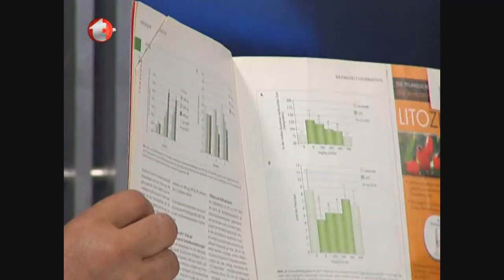Verem, Zatürre'nin Nedenleri ve Tedavisi, Alveol Hava Keseciği, Zatürre Hastalığı, Itır, Bronşit